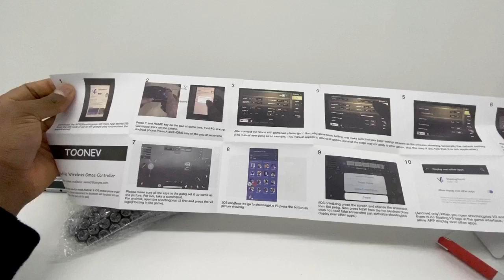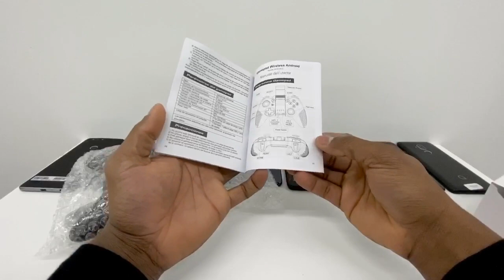Un mando para iPhone y Android Free Fire, Fortnite, PUBG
Aquí te presento un mando para jugar cualquier juego en tu celular, free tire en otros juegos, con este control puedes jugar más cómodo y es compatible para cualquier Celular Android o iOS

Aquí el video conectando el control y jugando free fire